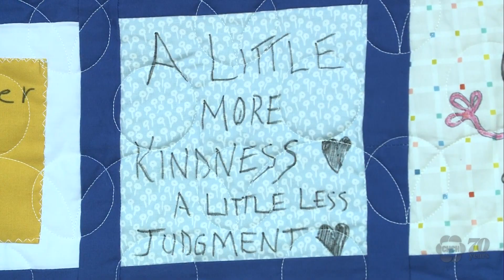Hamilton YWCA marks Homelessness Day with renewed calls for action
Thursday marks World Homelessness Day, and YWCA Hamilton’s women’s housing planning collaborative hosted this year’s “Homeless No More” memorial.

The event pays tribute to those who have been lost to housing deprivation and homelessness.

People gathered at City Hall, with pictures of those who have lost their lives to homelessness hung in the forecourt.

Hamiltonians in attendance heard from people with lived experience of housing insecurity.

It was also an opportunity for renewed calls to government bodies for housing solutions and support in the city.

“There’s two pieces to the purpose, the purpose is to give people a space to remember and honour those who have passed away,” an event organizer said.

“Then there’s the purpose of advocacy, and to remind people that we need all governments to be participating and responding to this crisis.”